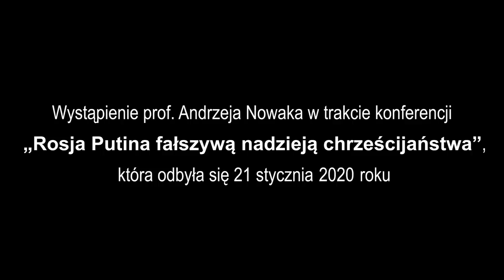PROF. NOWAK. Piotr Wielki, Stalin i Putin! Rosjanie na wojnie z chrześcijaństwem?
Wystąpienie prof. Andrzeja Nowaka w trakcie konferencji "Rosja Putina fałszywą nadzieją chrześcijaństwa", która odbyła się 21 stycznia 2020 roku.

Każda osoba, która wesprze wydanie naszego filmu o Bożym Miłosierdziu, otrzyma przedpremierowy dostęp do tej produkcji!

00:00 - 00:26 wstęp
00:26 - 14:46 Wesprzyj nas! Link w opisie